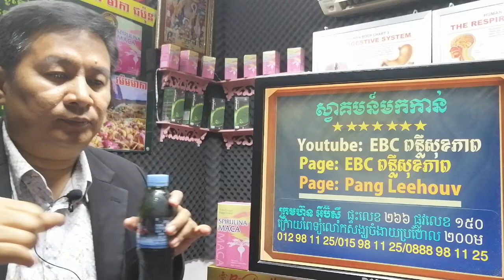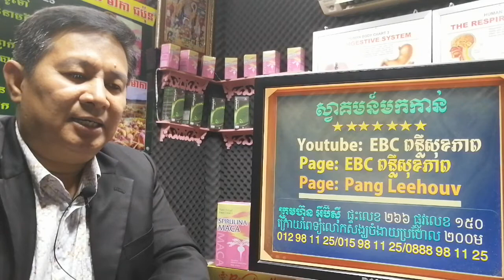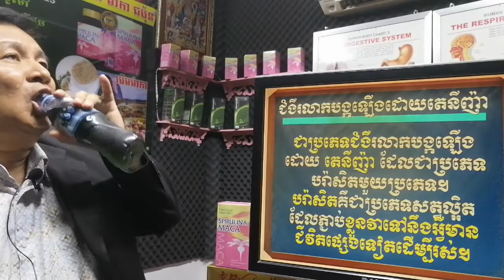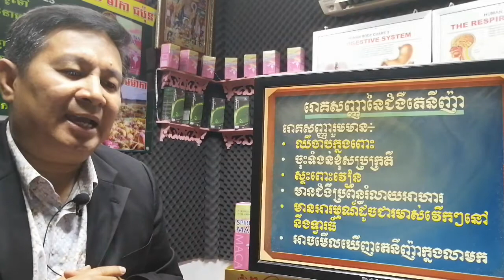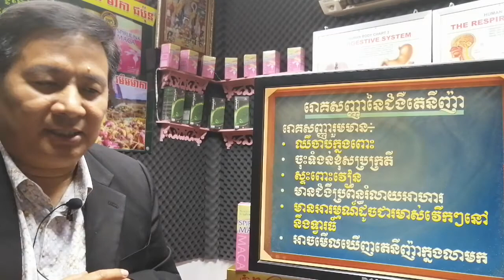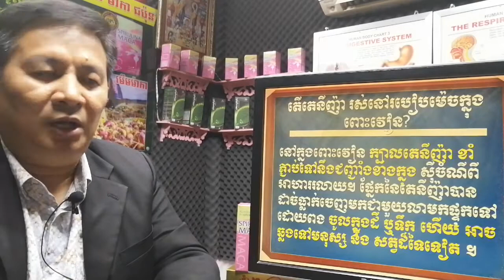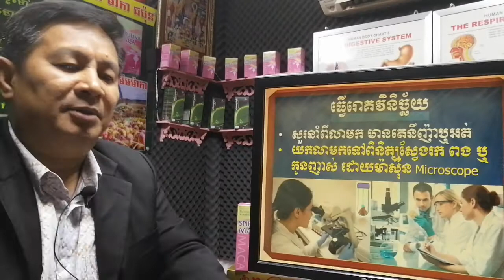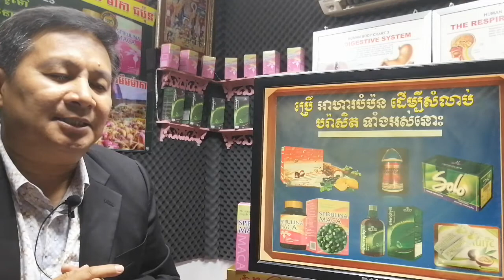EBC ពន្លឺសុខភាព - កើតតេនីញ៉ា ឬ កើតព្រូន - English (Pang Leehouv)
កើតតេនីញ៉ា ឬ កើតព្រូន ពន្យល់បកស្រាយដោយលោកគ្រូ ប៉ាង លីហ៊ៅ (Pang Leehouv) តំណាងក្រុមហ៊ុន អ៊ីប៊ីស៊ី (EBC)